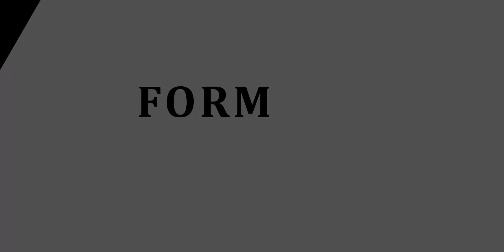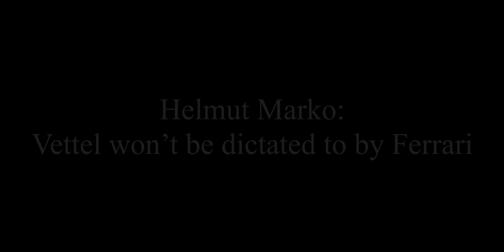3 teams that might leave F1 - F1 NEWS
Formula 1 is in a bit of a pickle because of the global coronavirus pandemic. Like many sporting codes, it too had to implement cost-saving measures to ensure its immediate survival.

From next year onwards, a budget cap will be introduced that will see teams having to complete a full season with only $145 million at their disposal. This is $30 million less than the original amount set in 2019 – before Covid-19 came into play.

IF THERE ARE ANY IMPROVEMENTS THAT WE CAN MAKE TO HELP YOUR VIEWING EXPERIENCE THEN SUGGESTIONS WILL BE VERY MUCH APPRECIATED!

We hope you enjoyed the video, hope you have an awesome day and until next time, GOODBYE!